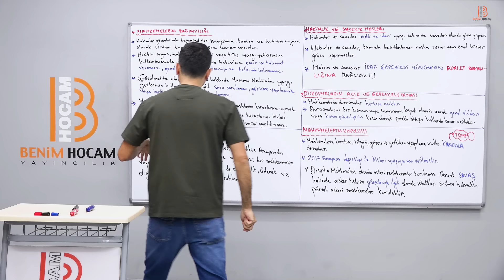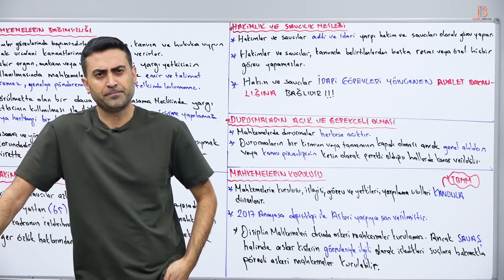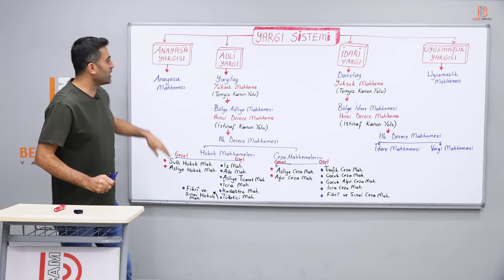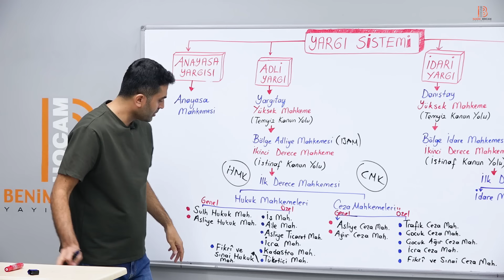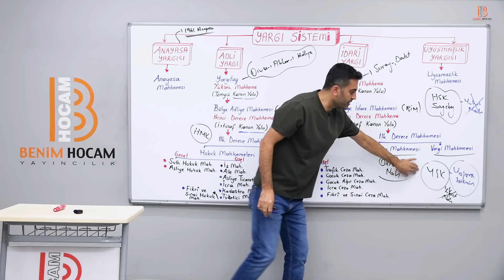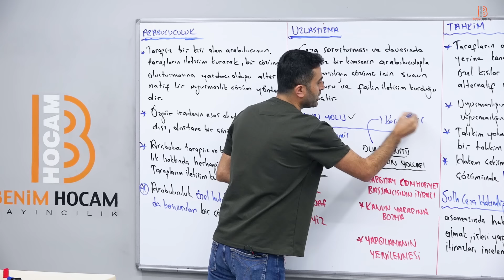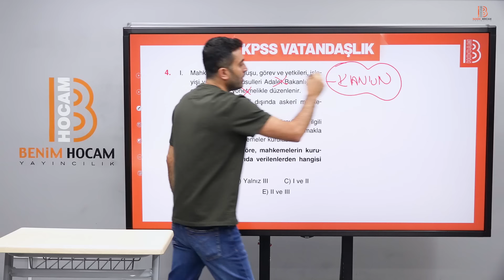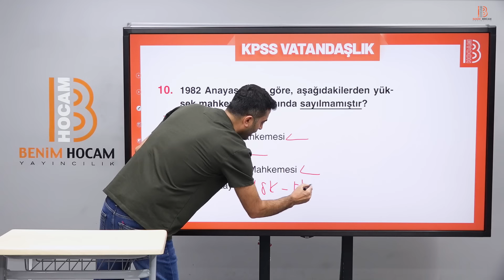28)KPSS Vatandaşlık - 1982 Anayasası - Yargı 1 - Türk Yargı Teşkilatı - Erdal KESEKLER - 2024